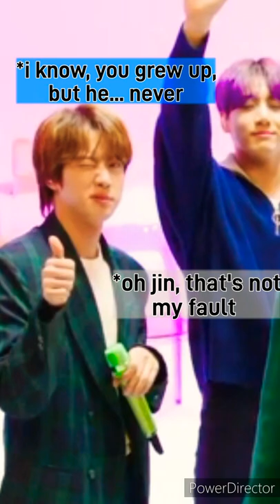Nam always wants to keep Jin in his arms only❤✋ //namjin //jinkook //bromance